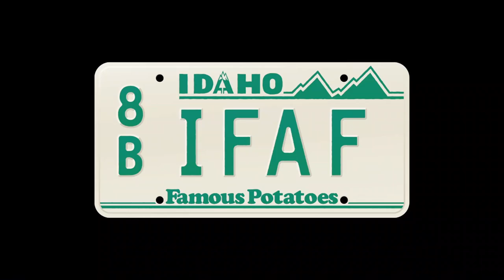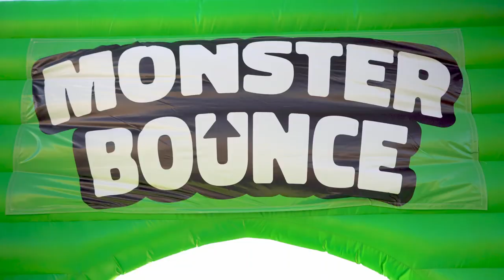Clip - We try the 20 ribeyes for $40! Grand Teton Mall 40th!